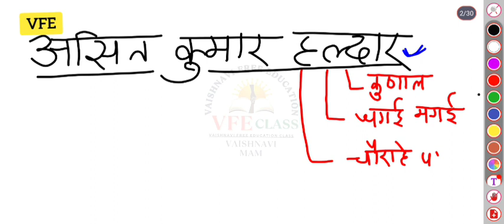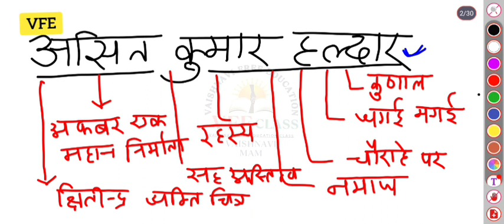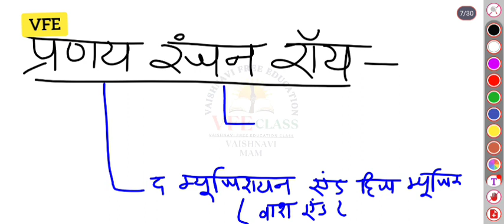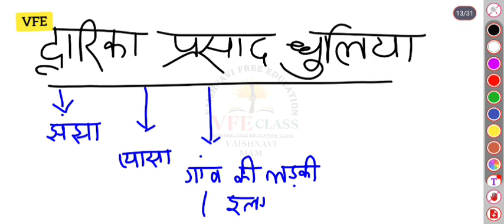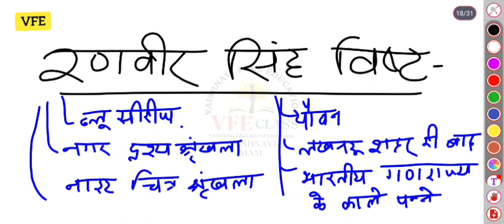उत्तर प्रदेश के सभी कलाकार और उनकी कृतियाँ एक वीडियो में/Tgt/Pgt Art/ Vaishnavi mam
उत्तर प्रदेश के सभी कलाकार और उनकी कृतियाँ एक वीडियो में/Tgt/Pgt Art by Vaishnavi mam